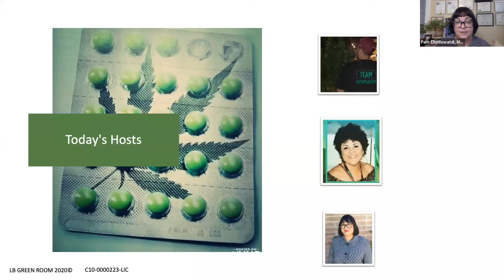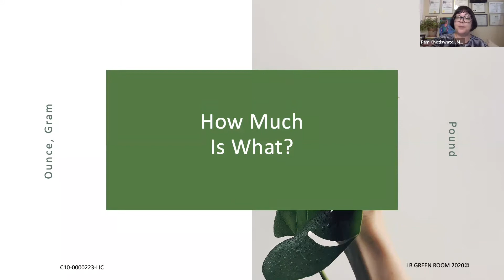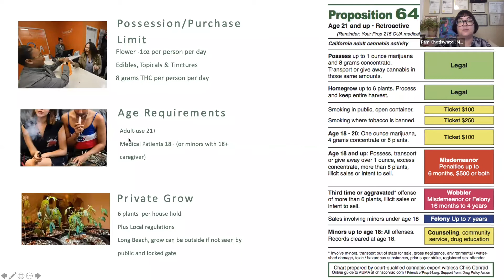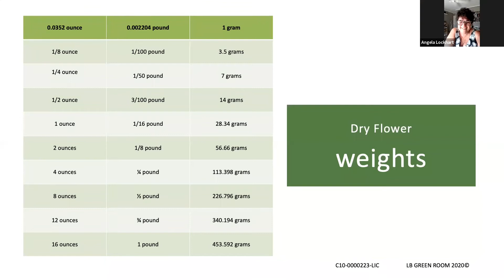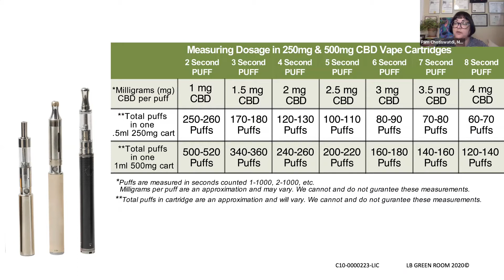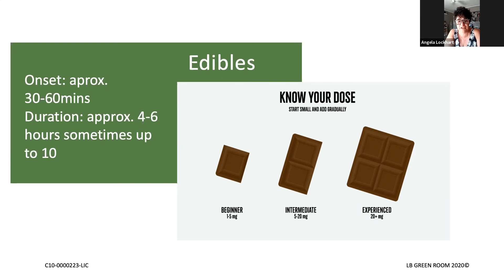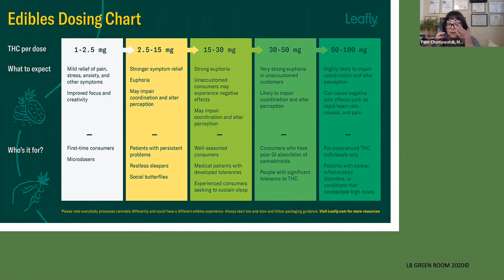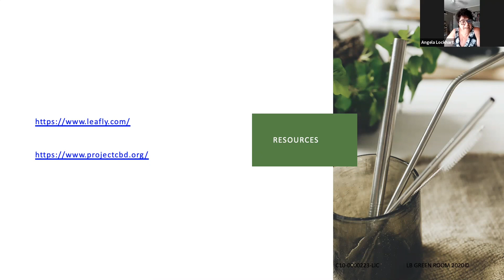Lowdown Cannabis Math